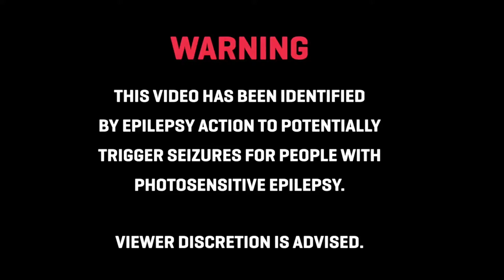BLELS NOTE - Tenerte (Audio Oficial)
🎧 Like = Motivation
🎧 Genero = -